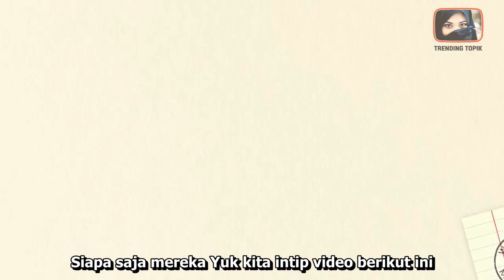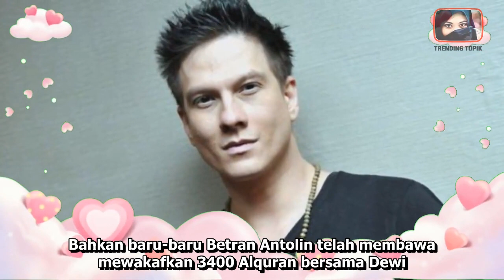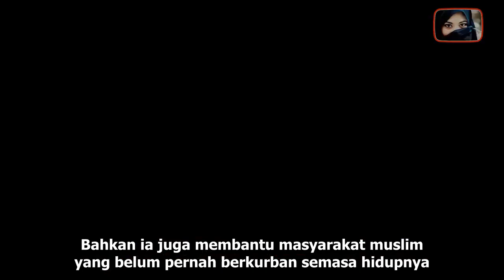INILAH 7 ARTIS YG BELAJAR LINTAS AGAMA | INFOTAINMENT | BERITA ARTIS TERKINI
INILAH 7 ARTIS YG BELAJAR LINTAS AGAMA

Hallo semuanya selamat datang gosip artis hari ini dalam channel ini kami akan membahas mengenai seperti seperti channelnya tri yono sekaligus seputar infotainment, berita selebriti terbaru hari ini dan berita harian dan gosip atau berita berita tribunnews yang khusus artis